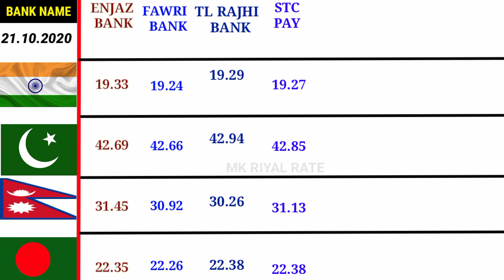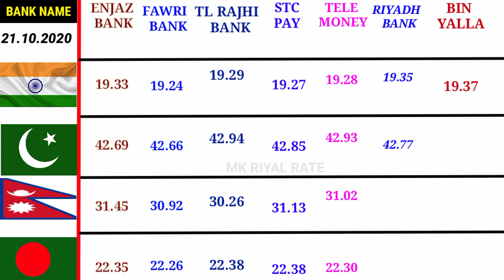एक रियाल का रेट कितना है | Today Riyal Exchange Rate | Saudi Riyal Rate Today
Hi Welcome To RIYAL RATE  YouTube Channel

DOSTO IS 👉 is video 21 October ka  riyal rate kya chal raha hai India Nepal Bangladesh aur Pakistan ke liye ye bataya hu  ummid karta hun ki jankari aapko pasand aaye To like share comment jarur Karen thank you so much

Querie Solve This Video 👇

saudi currency exchange rate, saudi all bank exchange rates, today saudi riyal currency exchange rates
aaj ka riyal rate india, today saudi riyal rate indian rupees,
today saudi riyal rate in fawri exchange,
today saudi riyal rate in pakistan 2020,
today saudi riyal rate in fawri bank, riyal currency rate pakistan,
rial currency rate,
riyal pakistani currency rate,
indian currency riyal rate,
pakistani saudi riyal currency rate, riyal exchange indian rupees,
riyal exchange,
riyal exchange rate india today,
riyal exchange rate in india,
riyal exchange pakistan,
exchange riyal,
saudi riyal exchange rate today, saudi riyal rate today,
saudi riyal rate kya hai, today riyal rate pakistan,
riyal rate saudi arab,saudi currency,